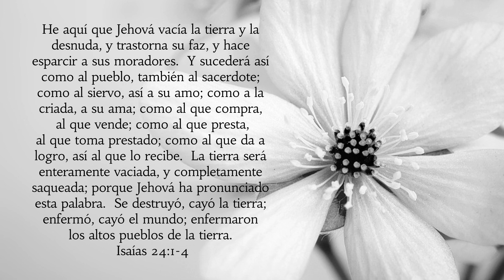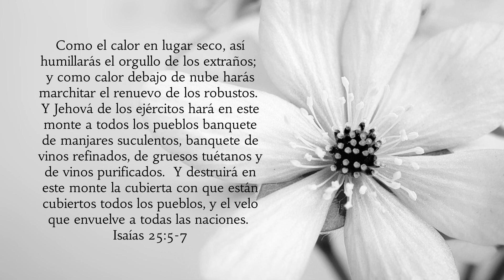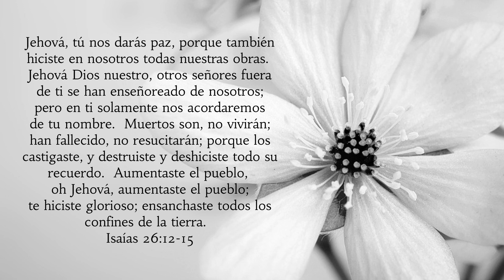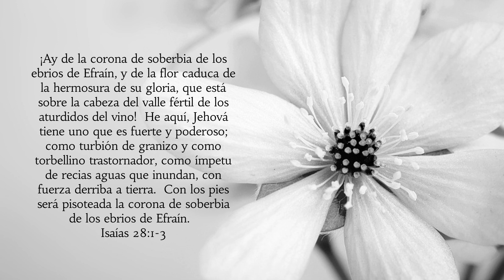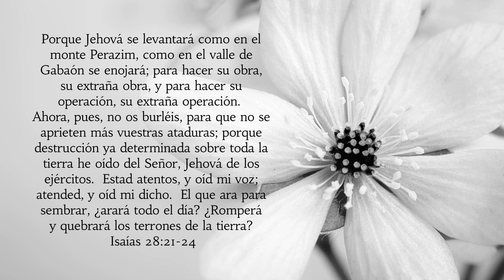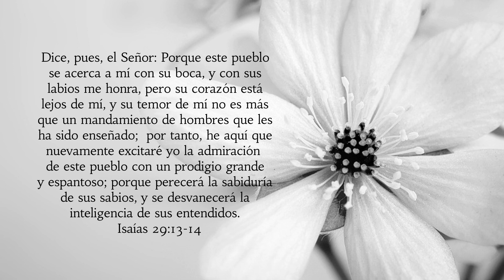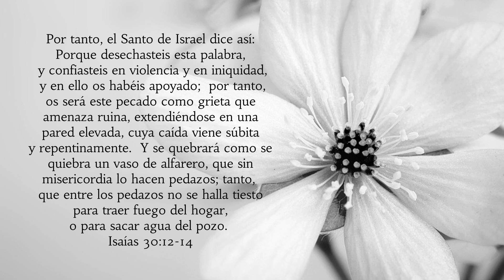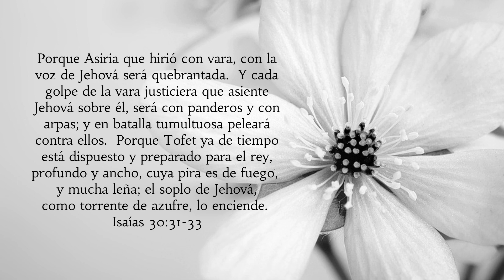Isaías Capítulos 24-30 | Leídos Por: Hermana Leonila Díaz | Agosto 1, 2023